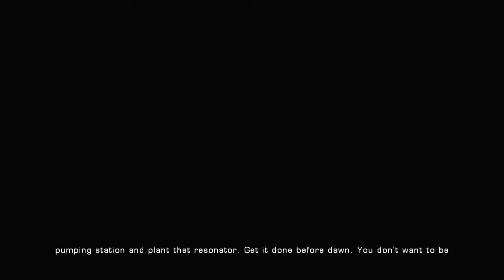Gears of War Ultimate Edition Walkthrough No Commentary Part 5